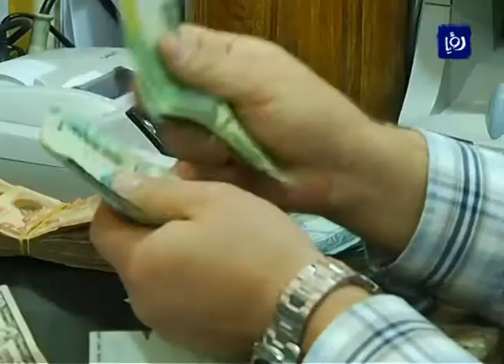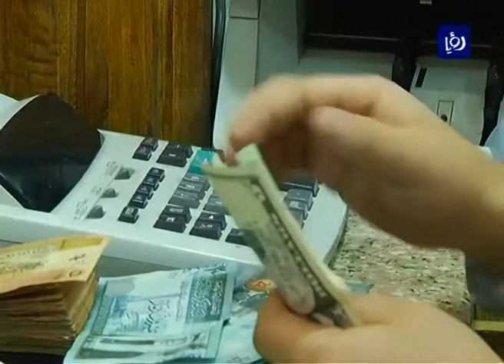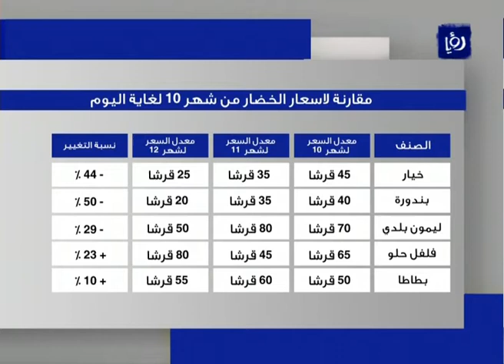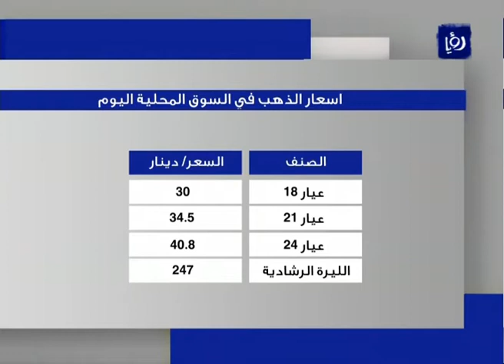النشرة الاقتصادية 11-12-2012 | Roya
النشرة الاقتصادية التي قدمتها الزميلة ليلى السيد في تاريخ 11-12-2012